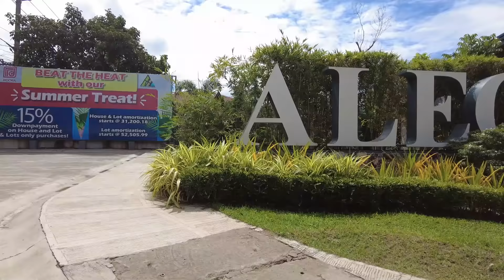AFFORDABLE 4BEDROOM SINGLE ATTACHED HOUSE IN BULACAN I ALEGRIA RESIDENCES ABRIA MODEL near MANILA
🎯UPDATED PRICE PA DIN AS OF OCT 2021🎯

PLEASE CALL
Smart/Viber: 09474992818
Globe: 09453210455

REQUIREMENTS TO AVAIL THIS UNIT
OFW
2 Valid ID including passport copy
Payslip, COE, Job Contract or Salary Cert.
Proof of Billing of your Authorized representative here in PH
Birth or Married Certificate
Tin number

IIIIIIIIIIIIIIIIIIIIIIIIIIIIIIIIIIIIIIIIIIIIIIIIIIIIIIIIIIIIIIIIIIIIIIIIIIIIIIIIIIIIIIIIIIIII
LOCAL EMPLOYED
2 Valid id
Payslip,COEC
Proof of Billing
TIN Number
IIIIIIIIIIIIIIIIIIIIIIIIIIIIIIIIIIIIIIIIIIIIIIIIIIIIIIIIIIIIIIIIIIIIIIIIIIIIIIIIIIIIIIIIIIIII

ALEGRIA LIFESTYLE AND RESIDENCES
Marilao Bulacan

ABRIA MODEL SINGLE ATTACHED
PRE SELLING UNIT
LA: 133sqm
Floor area: 123sqm
4BR and 3TB with Parking
TCP: 6,418,753
15% DP: 962,000
Less Reservation: 20,000
Monthly DP: 39,250 for 24mos

85% Balance Pag Ibig Financing
30yrs: 34k/mo lang!
         ABRIA MODEL
READY FOR OCCUPANCY
LA: 117sqm
FA: 116sqm
4BR and 3TB with Parking
FULLY FURNISHED HOUSE
MAY KASAMANG MGA GAMIT
TCP: 7,081,000
DP: 2,974,000
Less RF: 50,000
Monthly DP 12mos: 243,694

Balance Bank Financing
20yrs: 38,433/mo ONLY!

   AMENITIES
Entrance Gate
Perimeter Fence
Basketball Court
Clubhouse
Jogging Path
Outdoor Gym
Parks & Playground
100% GUARANTEED FLOOD FREE COMMUNITY